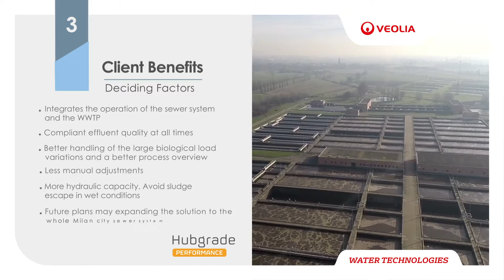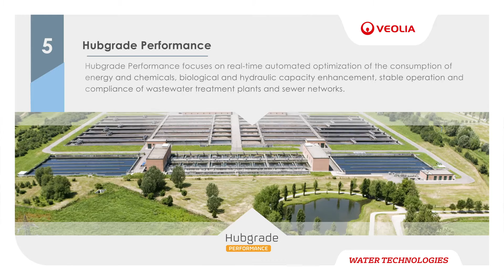Hubgrade Performance Plant - Nosedo WWTP (Milano) ENGLISH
Thanks to Hubgrade digital intelligence, it has been possible to achieve 630,000€/year of OPEX savings at MM Spa Nosedo wastewater treatment plant.